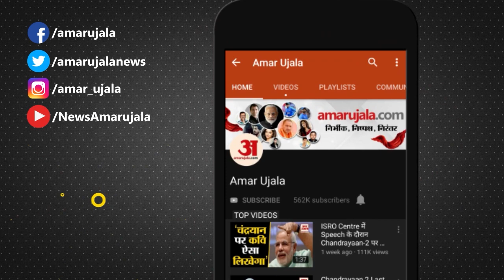शिवपाल यादव बीजेपी में होंगे शामिल, जेपी नड्डा की मौजूदगी में लेंगे सदस्यता| Shivpal Yadav| JP Nadda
शिवपाल यादव बीजेपी में शामिल होने वाले हैं ये खबर जोरों पर है। दिल्ली के पार्टी मुख्यालय में वो बीजेपी की सदस्यता ले सकते हैं। इस दौरान जेपी नड्डा भी उपस्थित रहेंगे। shivpal yadav will join bjp in delhi in the presence of  jp nadda